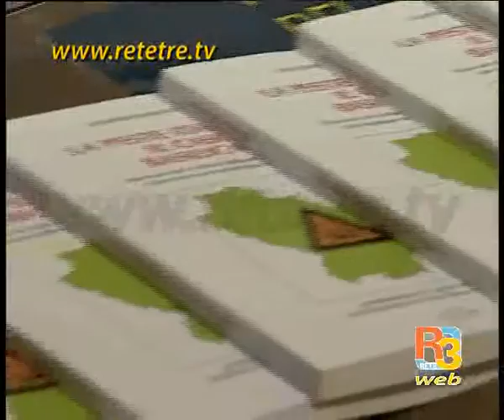Veleni lucani ad Aieta, Bolognetti alla Fiera del libro